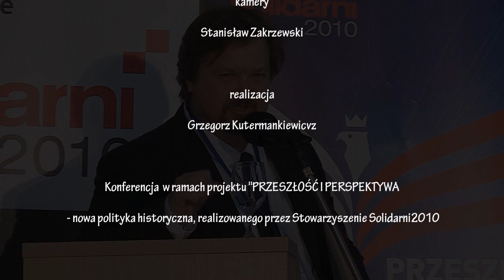Adam Bąk: "Potencjał Polonii a sprawy RP"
Wypowiedź Adama Bąka w trakcie Konferencji “Państwo Polskie a Polonia” zorganizowanej przez Stowarzyszenie Solidarni 2010 w ramach projektu współfinansowanego przez Ministerstwo Spraw Zagranicznych RP “Przeszłość i Perspektywa - nowa polityka historyczna”, która odbyła się 5-6 listopada w Warszawie.